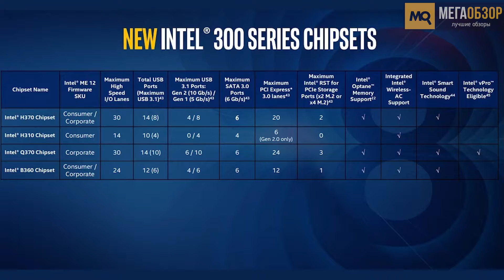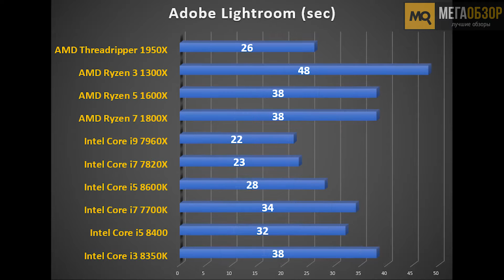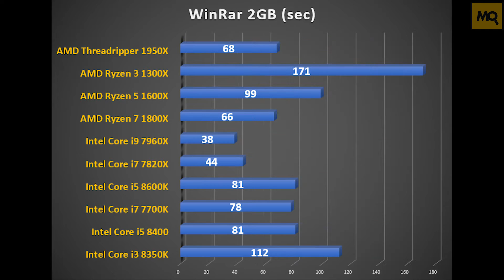Biostar H310MHD PRO обзор материнской платы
Biostar H310MHD PRO станет хорошей основной для сборки домашнего или офисного компьютера. Основное её достоинство заключается в невысокой стоимости. Это отразилось, в частности, на отсутствии радиаторов на цепи питания процессора и ограниченном количестве колодок для подключения вентиляторов. Возможно, пользователя может не устроить отсутствие M.2 и только два слота под оперативную память, но опять же с учетом позиционирования этого чипсета, вполне оправдано. Нам понравились набор разъемов на интерфейсной панели, ряд фирменных технологий и надежная элементная база.